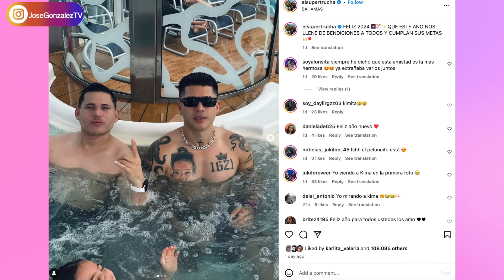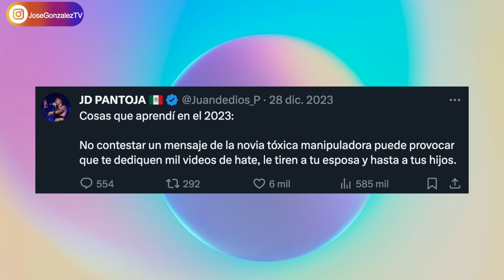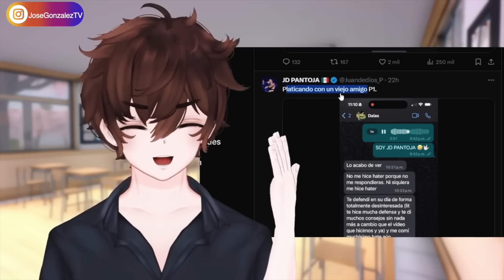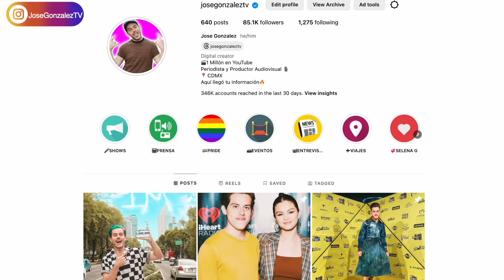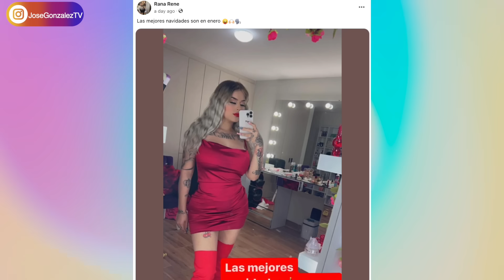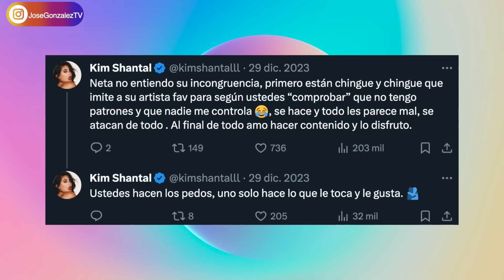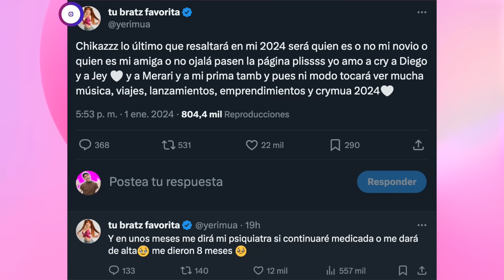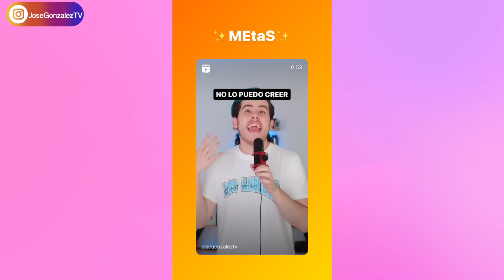DALAS PELEA CONTRA JUAN DE DIOS! PAO Y FICHIS PREOCUPAN! KARLA BUSTILLOS REVELA! YERI MUA CRITICADA!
Dalas se va contra Juan de Dios Pantoja y Kimberly Loaiza. Pao y Fichis preocuopan! Karla Bustillos revela todo! Yeri Mua es criticada y Naim contra Crymua.